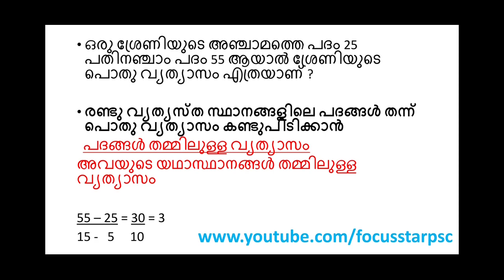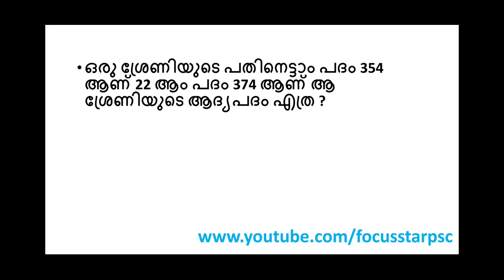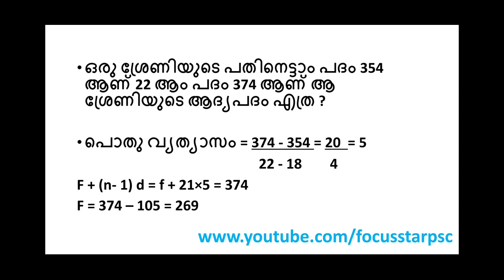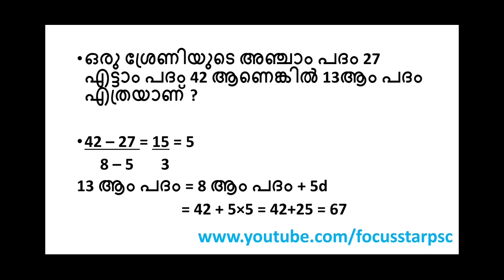രണ്ടു വ്യത്യസ്ത സ്ഥാനങ്ങളിലെ പദങ്ങൾ തന്നാൽ പൊതു വ്യത്യാസം എങ്ങനെ കണ്ടുപിടിക്കും ???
രണ്ടു വ്യത്യസ്ത സ്ഥാനങ്ങളിലെ പദങ്ങൾ തന്നാൽ പൊതു വ്യത്യാസം എങ്ങനെ കണ്ടുപിടിക്കും ? പൊതു വ്യത്യാസം ഉപയോഗിച്ച് എങ്ങനെ മറ്റു പദങ്ങൾ കണ്ടു പിടിക്കാം ? തുടങ്ങിയ ചോദ്യങ്ങൾക്ക് ചെറിയ സമവാക്യങ്ങളുടെ സഹായത്തോടെ ഉത്തരം കണ്ടെത്താൻ സഹായിക്കുന്ന വീഡിയോ ആണിത്.